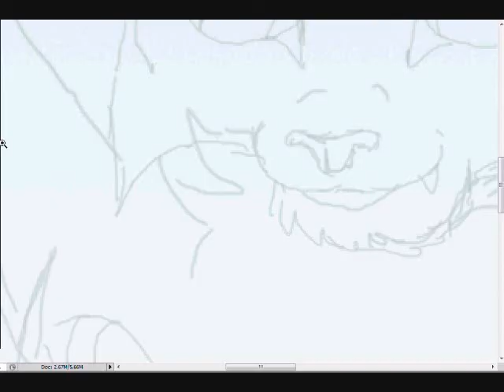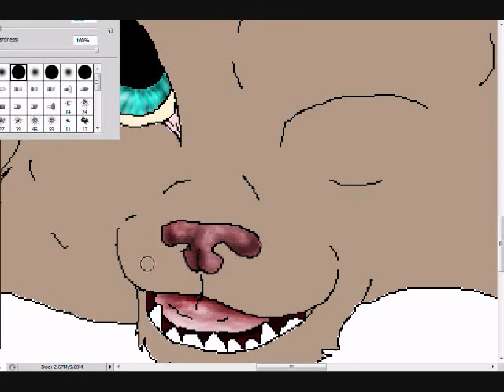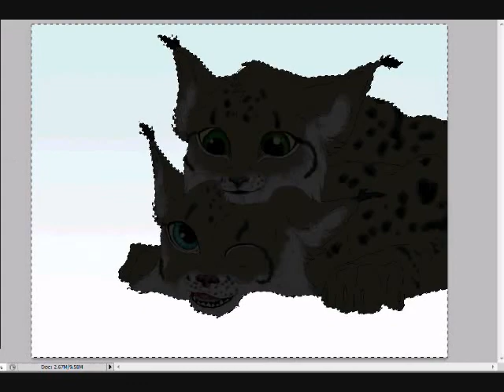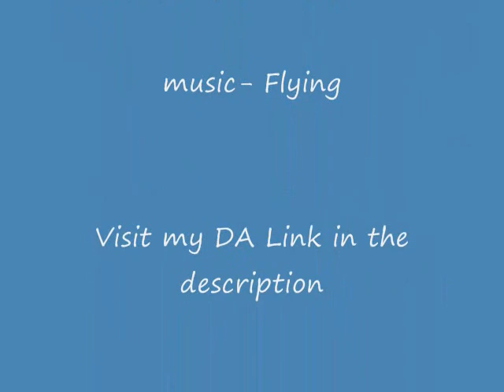lynx cubs speed paint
By the way.. Turn your volume UP!
I mean come on.. Who Doesn't love Peter Pan music seriously? xD